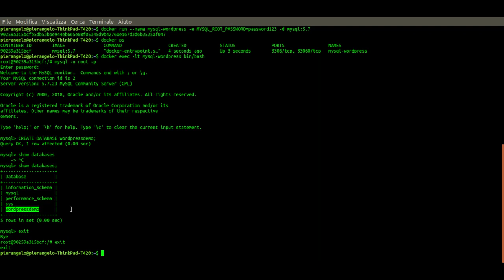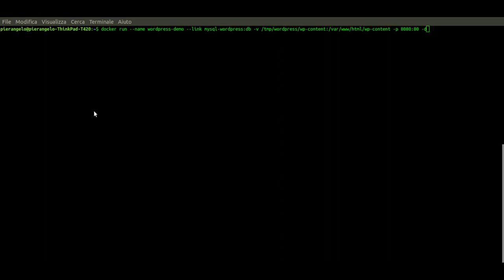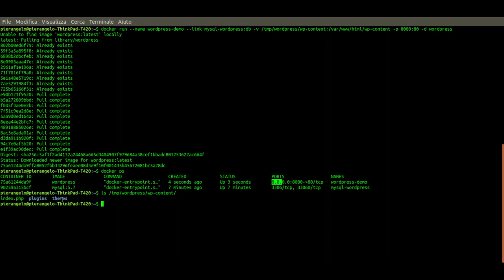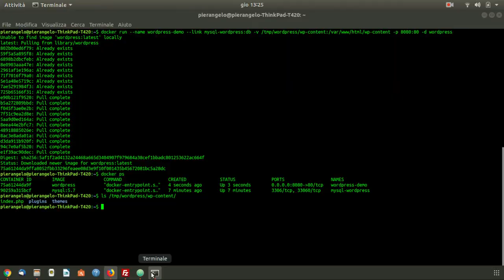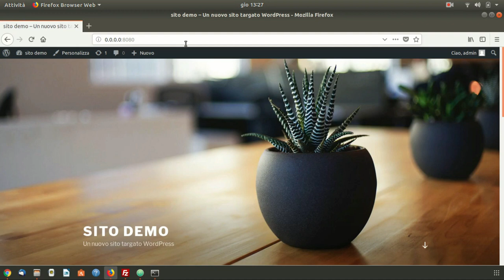wordpress in docker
utilizzare wordpress tramite docker colegandolo ad un container mysql